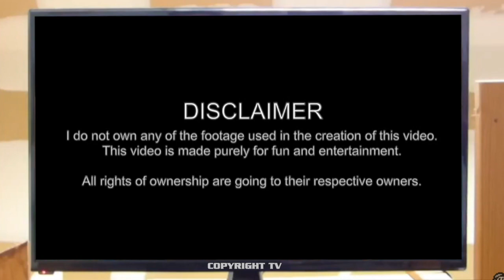Titan meets his worst nightmare... (REUPLOAD)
I'm on a roll, let's try and get all of my DBZ themed videos back on this channel!

Original description:

Hi.
Another short edit I made in like a day or two because I suddenly felt like it even if I have bigger projects still waiting.
As I rewatched Megamind recently and finished watching Dragon Ball Super even more recently, I thought to myself "Wouldn't it be perfect to have what might be one of the most powerful female character in fiction (to my knowledge, at least) take on Super Incel over there ?"
I know many people don't like Kefla but to me, she's a character that grew on me the more I thought about it. She might have been annoying in a way but most importantly, she was badass... And a much better character than Gotenks (or his two halves) during Super... And a more interesting antagonist than Jiren.

Original upload: 19th of July 2021